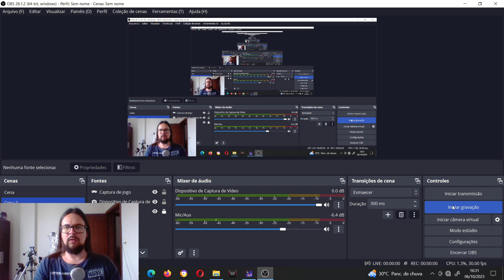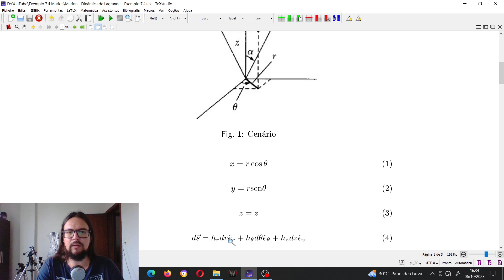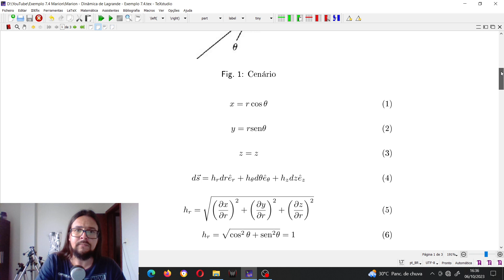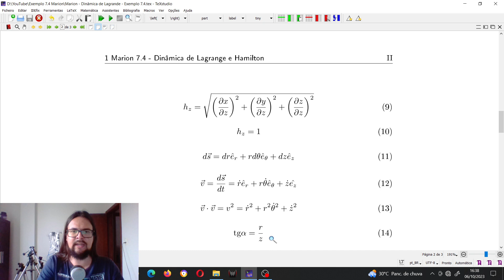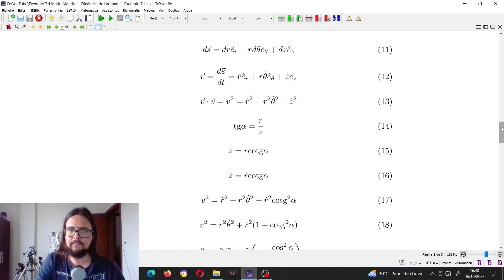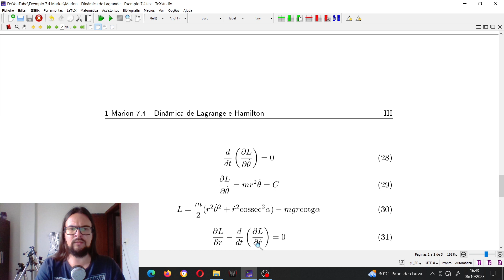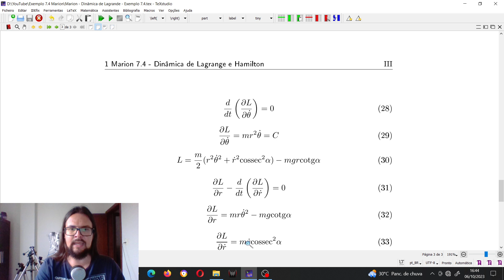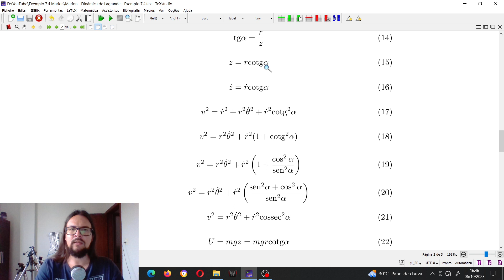Exemplo 7.4 - Dinâmica de Lagrange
Solução detalhada do exemplo 7.4 do livro Dinâmica Clássica de Partículas e Sistemas, página 211, capítulo 7.

Bibliografia:

THORNTON, Stephen T.; MARION, Jerry B. Dinâmica clássica de partículas e sistemas. Cengage Learning, 2011.